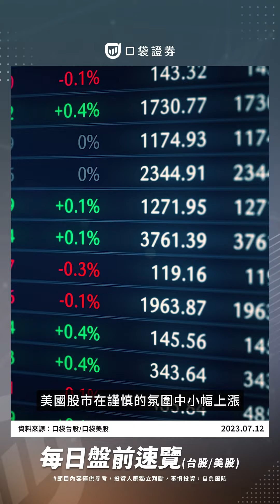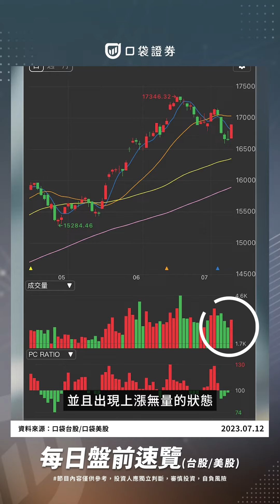【口袋盤前速覽】Fed發表談話美股上漲，激勵加權站上週線！/ 2023.07.12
歡迎收看7/11盤前速覽，口袋證券帶你回顧市場動態💟

今日影片重點
📍華爾街銀行恐怕會面臨金融危機以來最大規模的監管改革
📍昨晚美聯儲官員發表談話，升息看法交錯，股市小幅上漲
📍明日是7月第二週結算
📍加權今日開低走高，型態變成糾結的走勢型態
📍櫃買週/月線準備形成死亡交叉
📍P/C Ratio為128，今日站回100
📍選擇權最大未平倉區間為16700~17000。
📍今日盤面可觀察加權上漲多於下跌，而櫃買則相反，今日加權明顯是台積電撐起加權
📍投資人要留意手中持股屬於哪個指數並且是否高檔爆量

✊口袋速覽，幫你投資小偷懶✊